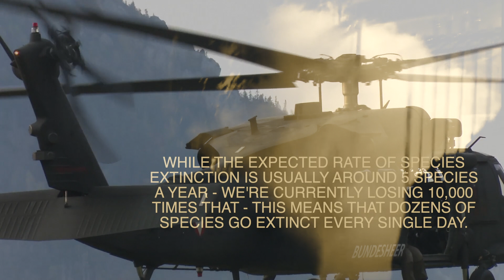thelostnoiz - Full Send til the End - Official Music Video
This is a pre-release from the upcoming EP

Self released: Self Entitled EP
May 28th, 2023 : @berrysandcreamteam

Huge shouts, loud noiz, hip hip hurrays to:
@amplifiedsd and their teamo superemo
Organization: @advanced_coping_mechanism
Engineering: @gabedagrezio
Strings: @harrison_leon_thomas
Drums & Vibe: @marc_polit

We had a canvas and a bunch of paint on it so it took me a second to make it into this master of a pirate

Couldn’t have done it without my team, the whole BerrysandCream Squadron: Rachel, Ivo, Mark, Sammy, Chris, Jaco, Aki, and everyone that helped in the mentoring and mixing of this unit.

Inspiring ones @becomingthetigress and @cwalsh3030 that keep me alive.

Huge round of applause for @obedpadilla_ making the final moves for the mastering.

I could not be more pleased with this final product of sounds and I’m stoked to have a record finished and pressed for all of you to vibe. Summer is my favorite time of year so I also have a soft place in my heart for this records release.